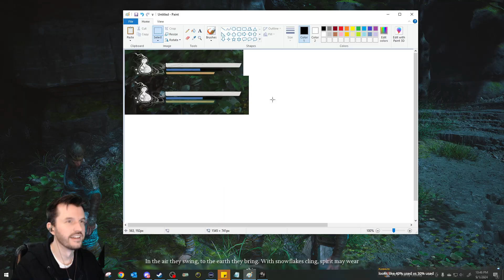Mukluk Plays Black Myth: Wukong Part 58